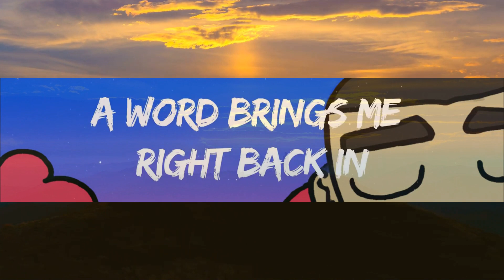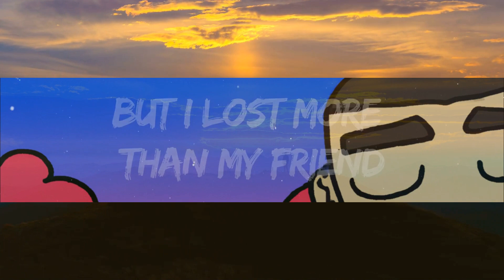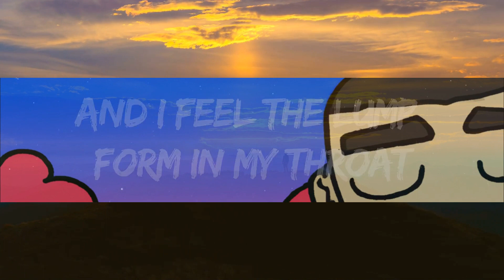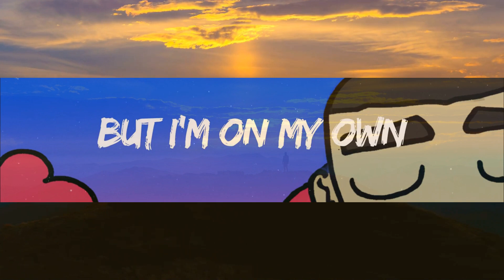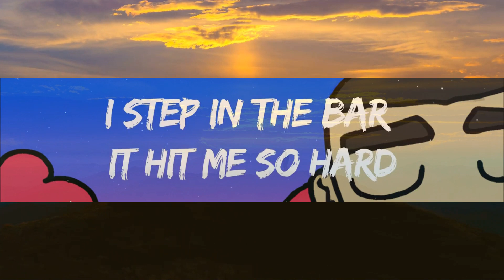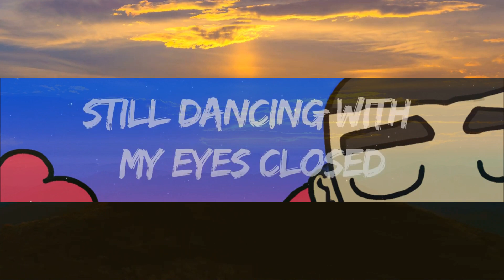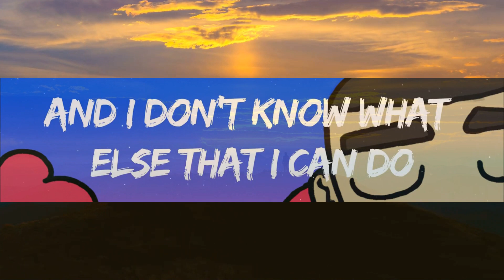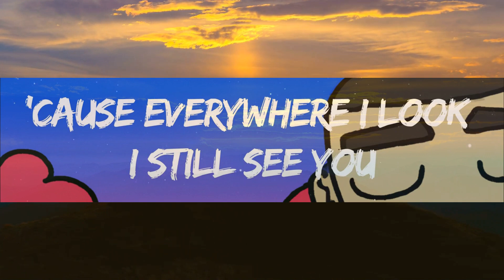[1 Hour] Ed Sheeran - Eyes Closed (Lyrics) New Song 2023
I pictured this year a little bit different
When it hit February
'Cause I'm here alone

And time is moving so slow

Eye-eye-eye-eyes
Eye-eye-eye-eyes closed
Eye-eye-eye-eyes

I pictured this month a little bit different
No one is ever ready

Eye-eye-eye-eyes
Eye-eye-eye-eyes closed
Eye-eye-eye-eyes

Eye-eye-eye-eyes
Eye-eye-eye-eyes closed
Eye-eye-eye-eyes
Oh, I keep dancing with my

Eye-eye-eye-eyes
Eye-eye-eye-eyes closed
Eye-eye-eye-eyes

Eye-eye-eye-eyes
Eye-eye-eye-eyes closed
Eye-eye-eye-eyes

©️ 2023 Atlantic Records UK, a division of Warner Music Group.